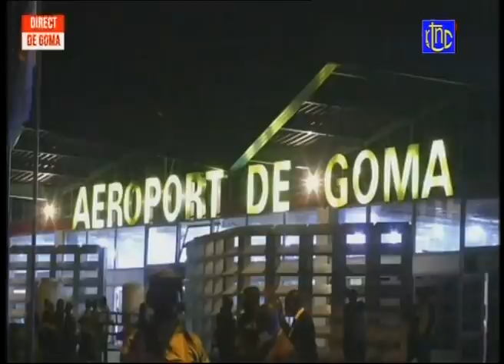🔴RDC : SUIVEZ L'ARRIVER DU PRESIDENT DE LA REP- FELIX TSHISEKEDI A GOMA